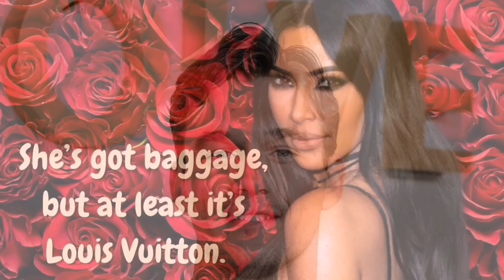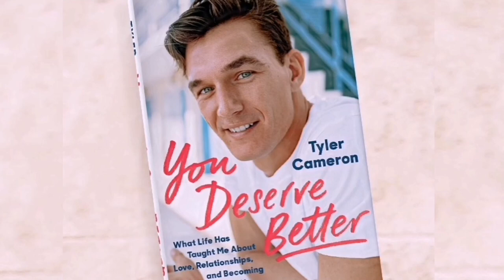Tyler Cameron Makes a guest appearance on ‘SNL’ with Kim Kardashian as the Bachelorette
Tyler Cameron Makes A Cameo In SNL Spoof Of Show

Did you enjoy the parody? I sure did. What do think about it.